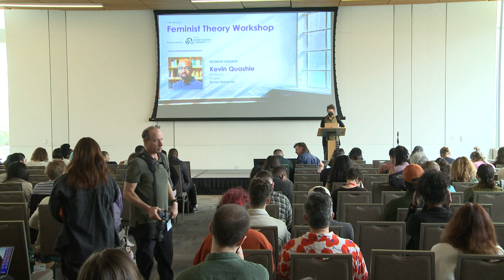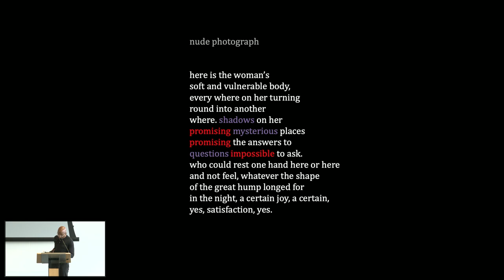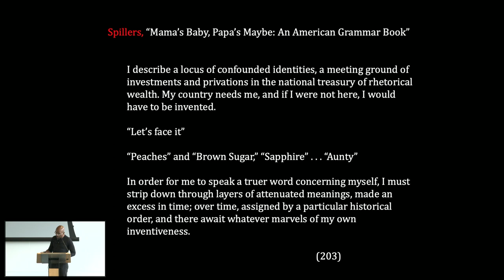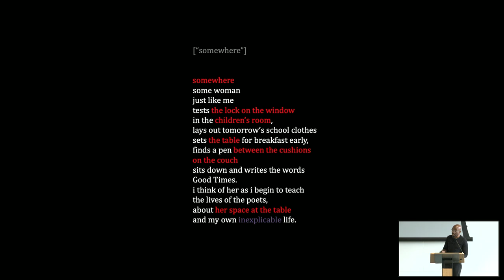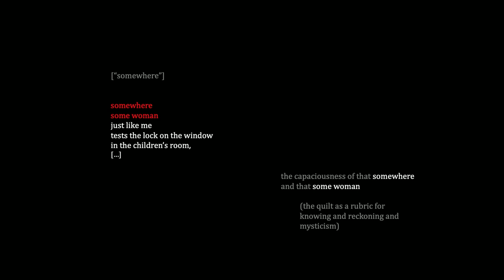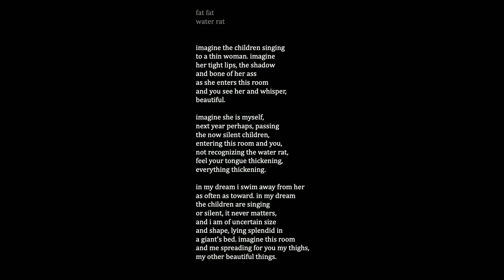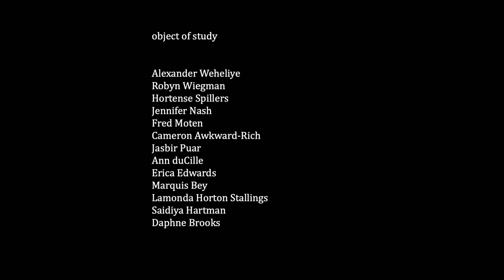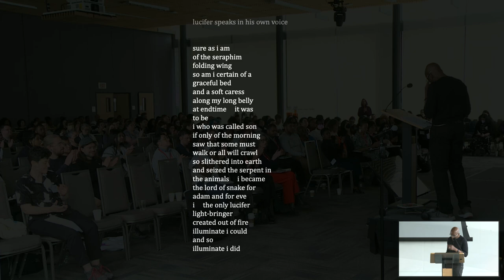17th FTW - Kevin Quashie (2024)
The Feminist Theory Workshop is an annual conference that brings together internationally recognized keynote speakers and emerging young scholars to engage in lively, focused debates aimed to promote diverse dialogue among scholars of feminist theory and to foster a vibrant international intellectual community.